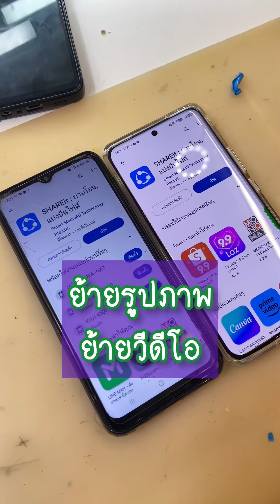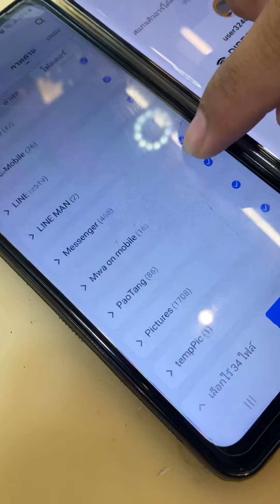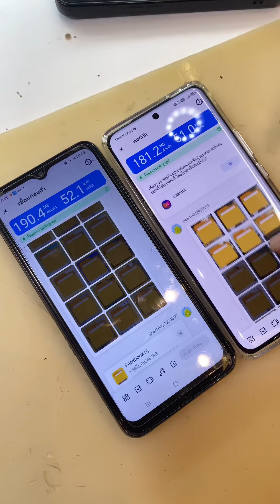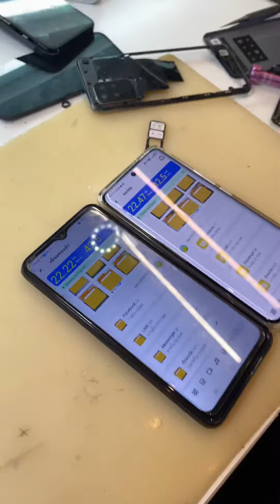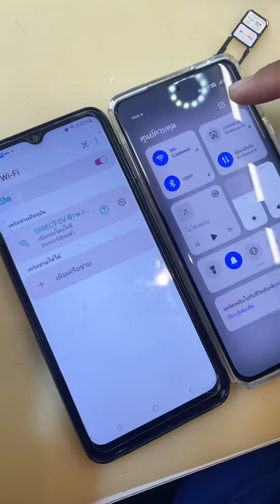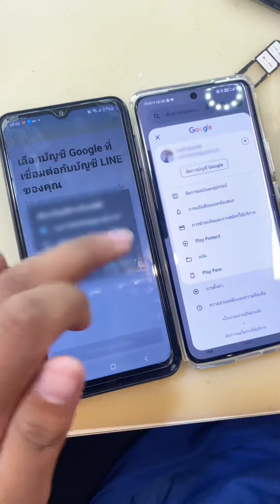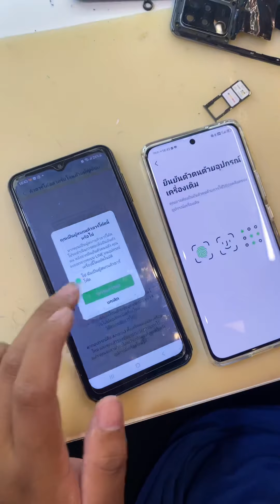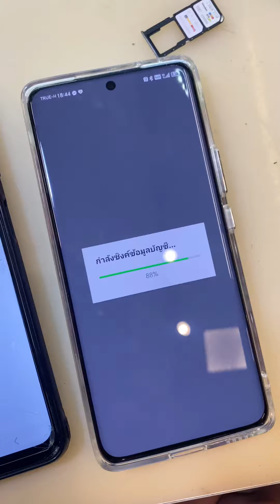ย้ายไลน์ไปเครื่องใหม่แบบครบถ้วน ย้ายรูป 10,000รูป โหมดความเร็วสูง